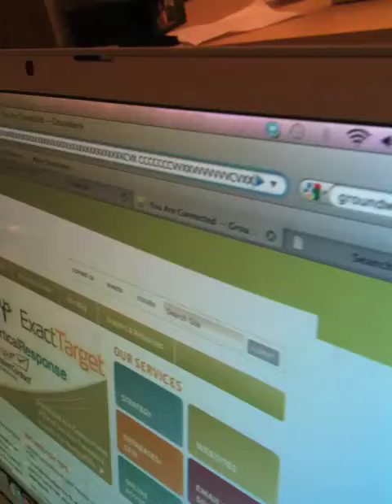Meet the new Techcrunch puppy, Winston